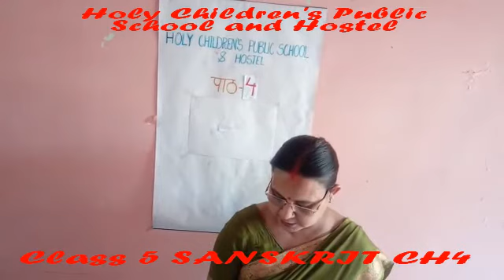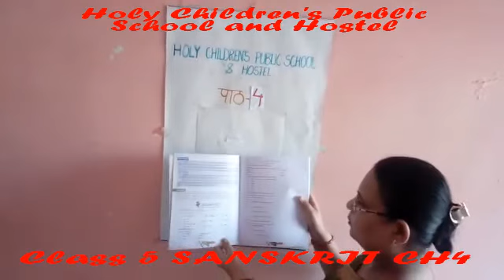CLASS 5 SANSKRIT CH 4